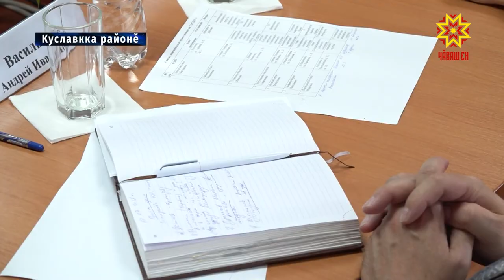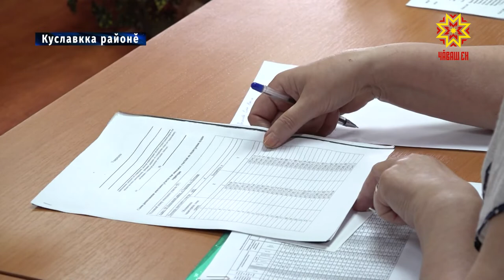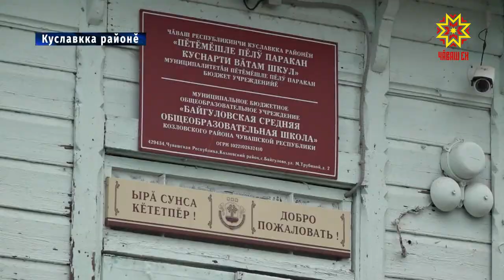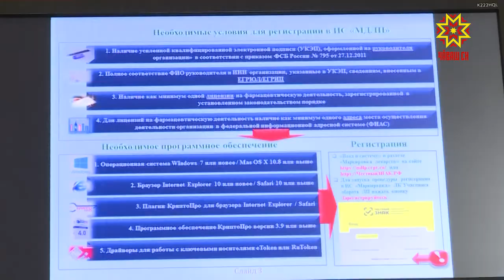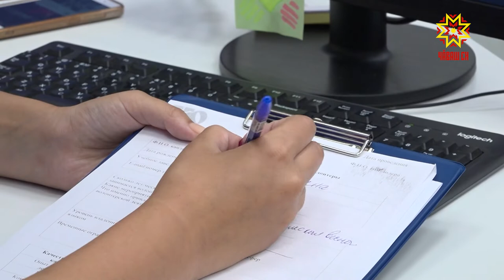Республика 18.07.2019 на чувашском языке. Вечерний выпуск